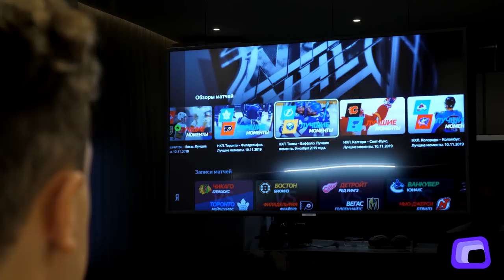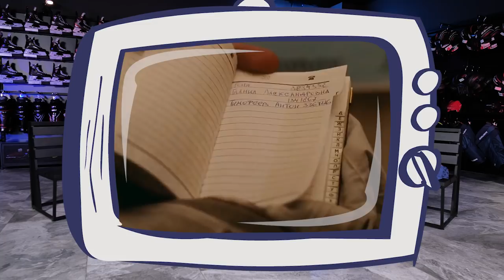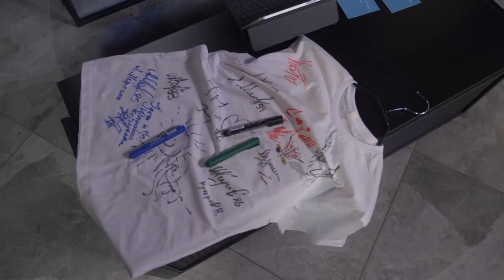Yarushin Hockey Show №9 Алексей Морозов и Юлианна: про ложь и любовь к себе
В гостях у Yarushin Hockey Show Алексей Морозов - двукратный чемпион мира, двукратный обладатель кубка Гагарина, серебряный призёр олимпийского кубка Нагано и Юлианна Караулова потрясающая певица.

В этом выпуске, Вы узнаете почему Алексей считает себя слабым в тройке " Морозов, Зарипов, Зиновьев", про появление "пузика", про детей и кубок Стэнли. Юлианна Караулова расскажет про папу, наличие двух красных дипломов и знание 5 языков.

А также выиграй кепку и шайбы с автографом Морозова. Найди краги в шоу Yarushin Hockey Show (напиши точное время в комментариях) и они твои.